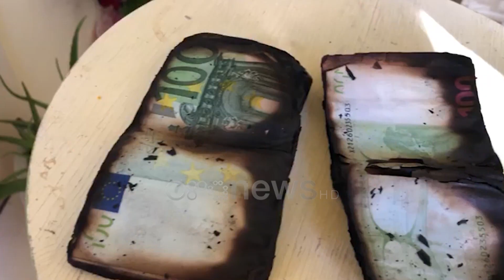Lajme/ Digjen 40 mijë euro cash, përfshihet nga flakët shtëpia në Durrës - Pamje pa koment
Një banesë është përfshirë nga flakët, ditën e sotme në Durrës, ku për pasojë janë djegur orenditë e shtëpisë dhe 40 mijë euro cash.

Ora News mëson se shkak i zjarrit është shkëndija që ka dhënë kabulli, që furnizon te gjithë lagjen me energji elektrike, duke rrezikuar jetën e familjareve.

Banorët janë ankuar te OSHEE për spostimin e kabullit nga shtëpia, por këta të fundit nuk e kanë marrë në konsideratë ankesën.